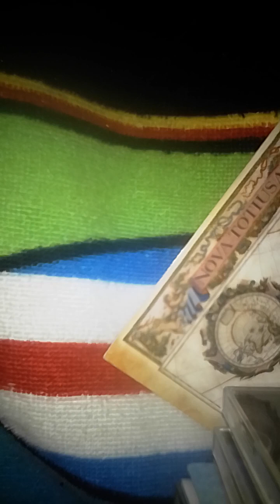NU Ameria Bridge Flag HarmonAcoustic 77554